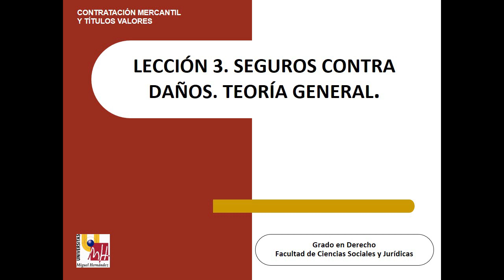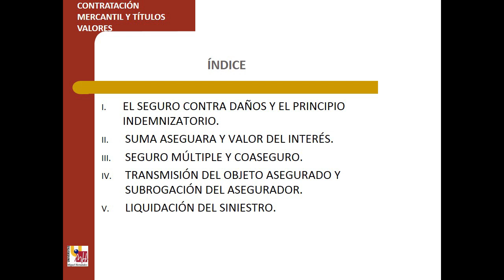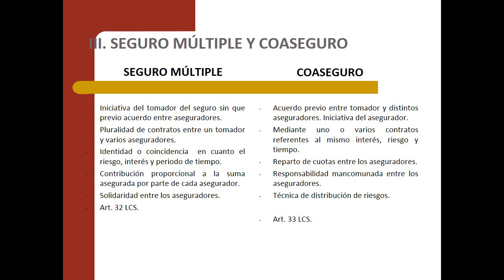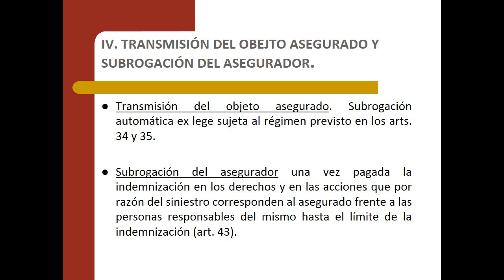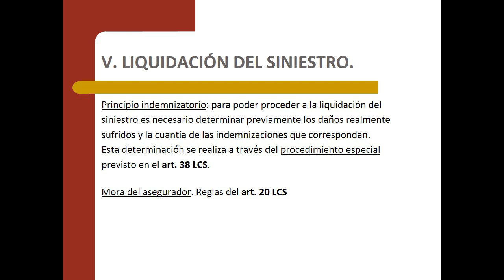Lec003 Seguros contra daños (umh1426sp 2015-16)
Seguros contra daños.
Asignatura: Contratación Mercantil y Títulos Valores.
Grado en Derecho. Grupo semipresencial.
Profesora: María del Carmen Ortiz del Valle.
Dpto. de Ciencia Jurídica.
Área de Derecho Mercantil.

SEGUROS CONTRA DAÑOS. CARACTERÍSTICAS, SEGURO MÚLTIPLE, COASEGURO, TRANSMISIÓN, SUBROGACIÓN, LIQUIDACIÓN DEL SINIESTRO.